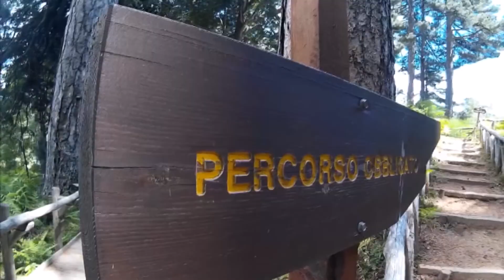FAI LEGGERE, I GIGANTI DELLA SILA TRA I LUOGHI DA VISITARE